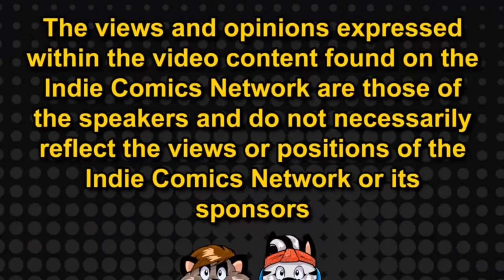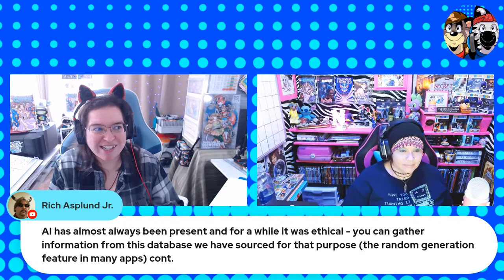Housekeeping and Shop Talk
🦝🦓The Ragin'2: The Vlogs   LIVE! Mondays & Fridays 11 AM EST

Join Daphne Lage and Nita Lanning as they bookend your workweek with freeform industry-related conversations and interviews.

** CONNECT WITH THE INDIE COMICS NETWORK **

Nita Lanning, Executive Producer
The Ragin'2: The Vlogs/Haus of Bob/Indie Rush

Daphne Lage, Graphic Designer/Producer
The Ragin'2: The Vlogs/Haus of Bob/Daphne Lage Art

C. Michael Lanning: Dispatches From Outside the Box/Sketch Saturday

JD Calderon: Talking Comics on a Sunday/Indy Comics Explained

Randy Zimmerman: Comics By Night/Sunday Funnies/ZimmCast

Mike Jimmy Lortia DeBruin: Hung on Animation/Sketchy Saturday

Rodney Fyke: Thursday Nite Throwdown/Fyke-It Let's Draw

Alison McGlone: Arting With the Alikat

Chad Perkins: Shots With Comics

Tina McElhinney: Indie Rush

** Content Creators **

THERE ARE SO MANY CAMPAIGNS AND SO LITTLE SPACE TO SHARE THEM ALL! FOLLOW THE LINK BELOW TO THE INDIE COMICS NETWORK PROMOTIONS FACEBOOK PAGE FEEL FREE TO JOIN AND ADD YOUR OWN.